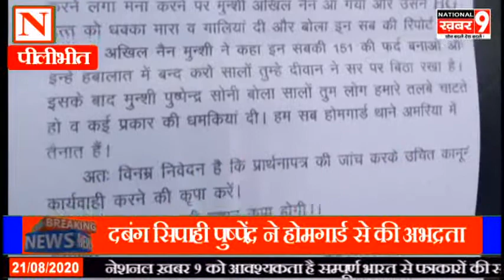दबंग सिपाही पुष्पेंद्र ने होमगार्ड से की अभद्रता होमगार्ड ने विभाग के जिला कमांडेंट से की शिकायत